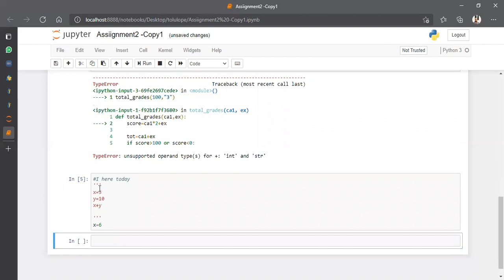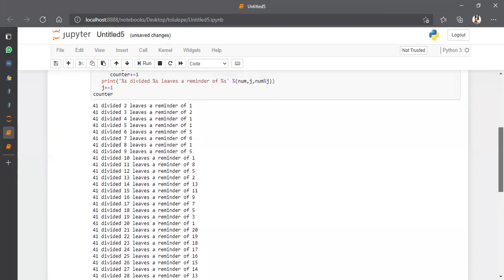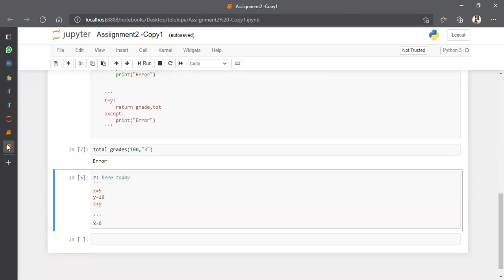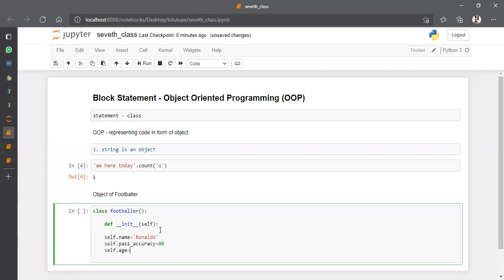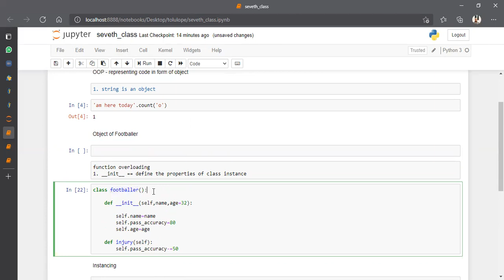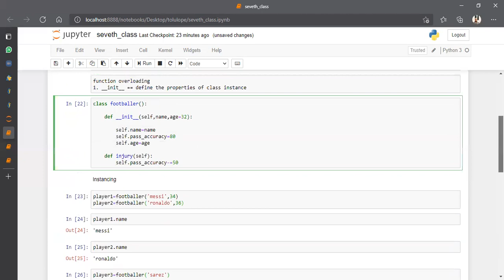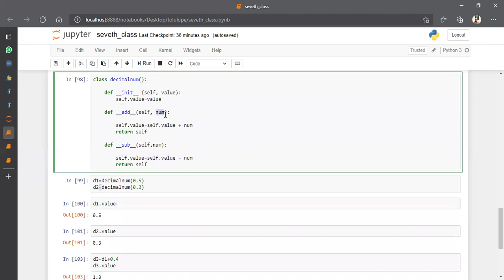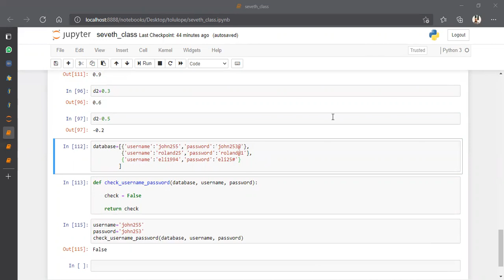Object Oriented Programming Python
Object Oriented Programming Python (Zoom Class)